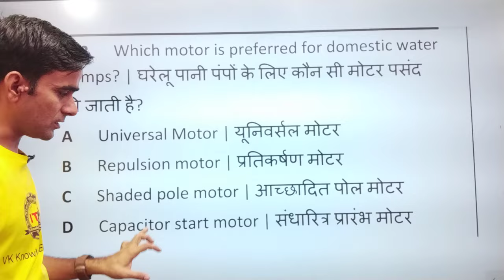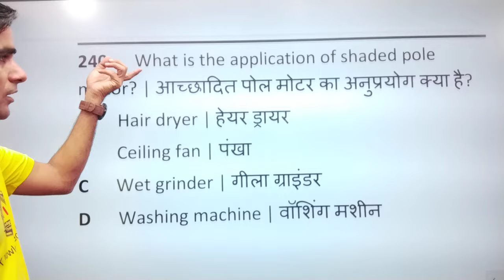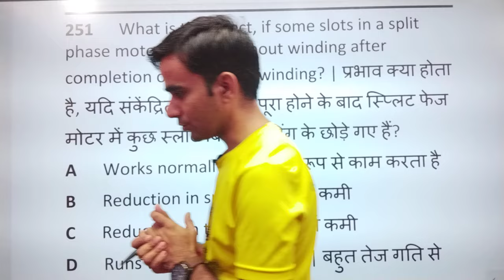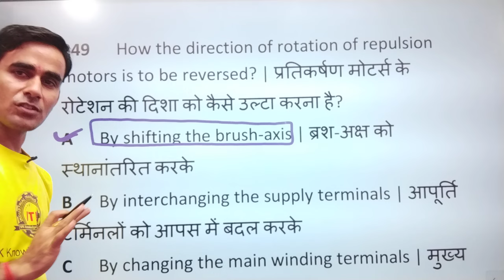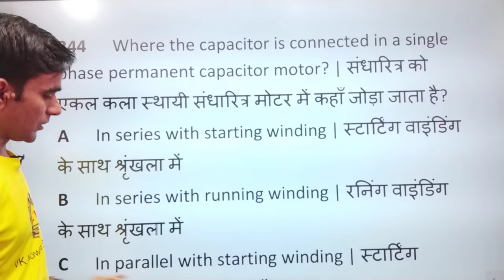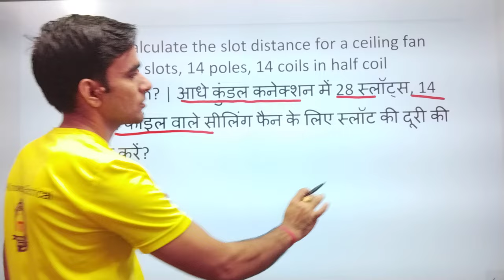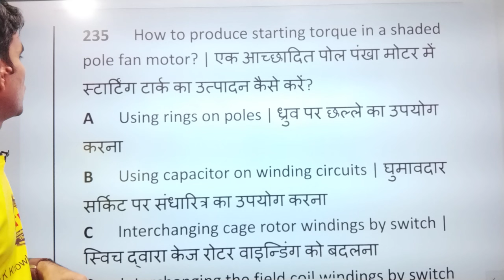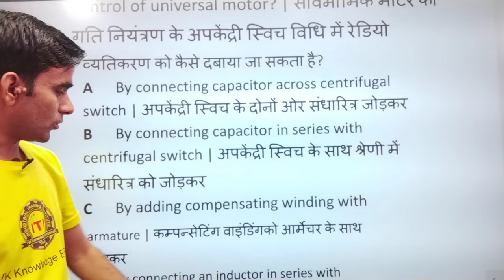2nd year ITI electrician CBT exam question 2024|| ncvt CBT exam iti 2nd year electrician mcq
ITI 2nd year electrician question 2024, electrician 2nd year cbt exam question 2024,